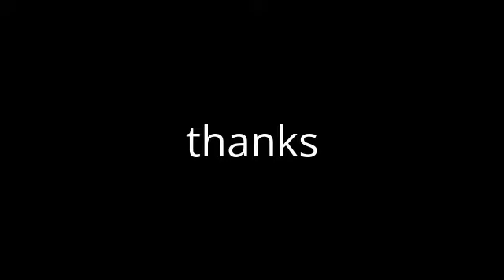Spectacular landing at Frankfurt Airport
This is a really amazing landing of a Boeing 777 at the Frankfurt Airport, Germany
frankfort,Frankfurt Airport (Airport),landing,robot,transformation,transformers,aviation,planespotting,boeing 777,Boeing,Airplane,Plane,Frankfurt (German City),Airlines,Airbus
Landing (Aircraft Accident Type), Frankfurt (German City), Aircraft (Type Of Fictional Setting)
Viral,YouTube,Transformers
The video, which has gone viral after being shared on YouTube, shows the aircraft about to touch down on the tarmac&nbsp;&xa;